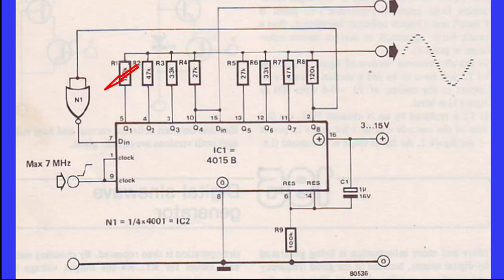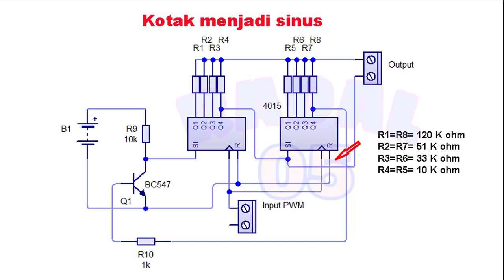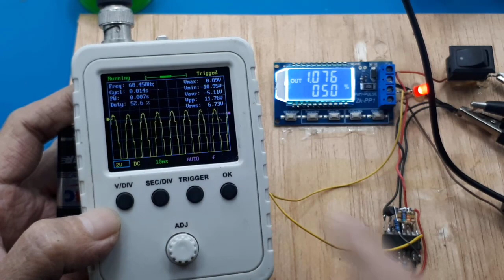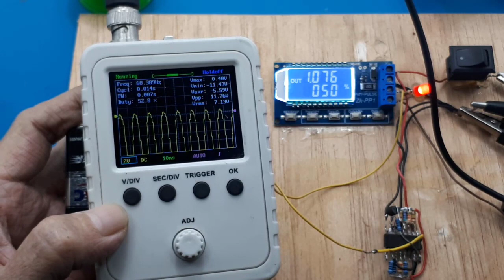Cara merubah gelombang Kotak menjadi Sinus Membuat gelombang sinus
link pembelian
IC 4015 CD4015 Integrated Circuit CMOS CD4015BE DIP

Convert Square-Wave Inverter into Sine-Wave Inverter
Tidak persis-persis amat sih...selamat menikmati, dan sehat selalu.

00:00 Radal05
00:15 Schematic of square to sine
02:31 Assemble
03:00 Define pin 4015
09:10 Test